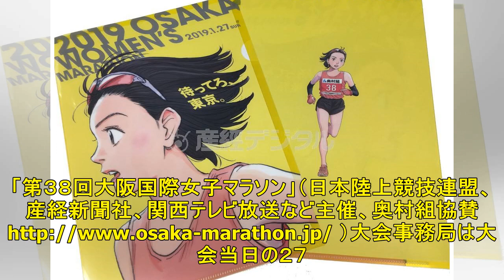【大阪国際女子マラソン】浦沢直樹氏監修クリアファイル来場者プレゼント 号砲２７日、ヤンマースタジアム長居